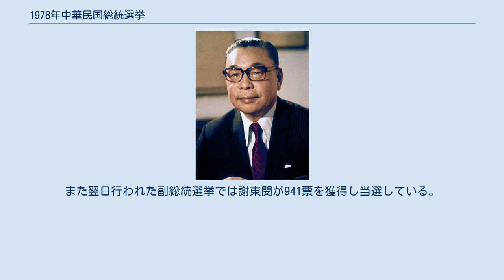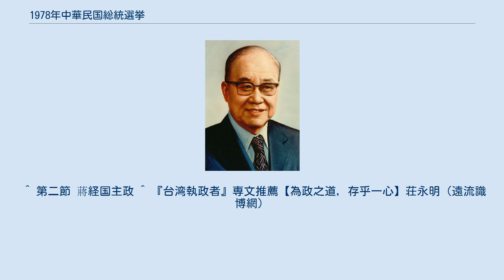1978年中華民国総統選挙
1978年中華民国総統選挙（1978ねんちゅうかみんこくそうとうせんきょ、中国語: 1978年中華民國總統選舉）は、1978年3月21日に中華民国（台湾）で行われた総統（第6期）を選出する選挙である。
 選挙方式は選挙により選出された中華民国国民大会代表（国大代表）を通して投票される間接選挙であった。
投票は台北陽明山の中山楼で行われ、副総統選挙も同時に実施された。
副総統選挙は総統選挙と独立集計され、現在のように総統と副総統の候補者が一括して選挙戦を行うものではなかった。
 1978年、蔣介石の死去に伴い臨時総統に就任した厳家淦の強い推薦により蔣介石の息子である蔣経国が総統選挙に立候補した。
蔣経国は既に行政院長と国民党主席を兼任しており蔣介石からの権力継承としての性格を強く出している。
この権力継承にあたり、外省人である蔣経国は、本省人の感情を緩和すべく台湾出身で当時台湾省の省主席だった謝東閔を副総統候補に指名し、台湾出身者の政治参加の契機を創出している 3月21日午前、中華民国第六任総統選挙が開始された。
国大代表は王雲五を主席に選出、国民党候補の蔣経国への信任投票を行い1,248人が投票、1,184票の絶対多数票を獲得して蔣経国は総統に当選した。
また翌日行われた副総統選挙では謝東閔が941票を獲得し当選している。
 ^ 第二節 蔣経国主政 ^ 『台湾執政者』専文推薦【為政之道，存乎一心】荘永明（遠流識博網）